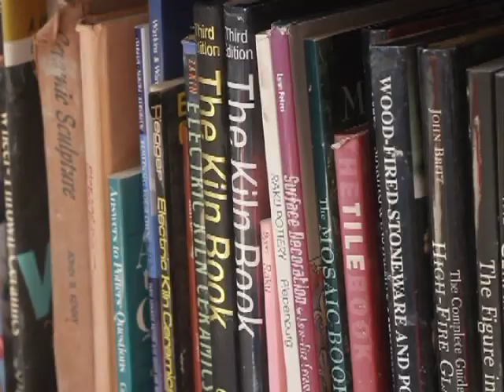Buxton's New Ceramics Building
The New Ceramics is Finally open!!!

Made by Isaak van der Meulen